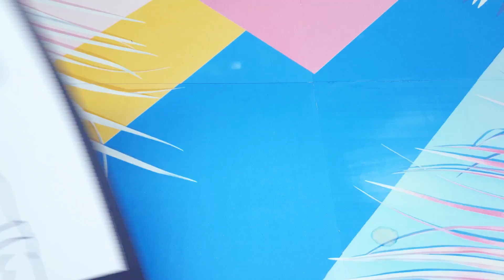How to mix colors to draw wall art painting | Watercolor Art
When it comes to mixing colors for a wall art painting, there are a few things to keep in mind. First, you'll want to consider the overall color scheme of the room. This will help you choose colors that will complement the existing décor. Next, think about the mood you want to create with your painting. Bright colors can add energy to a space, while more subdued hues can create a more calming atmosphere.